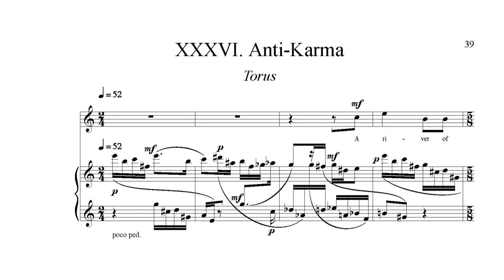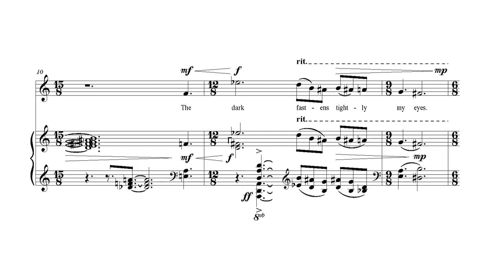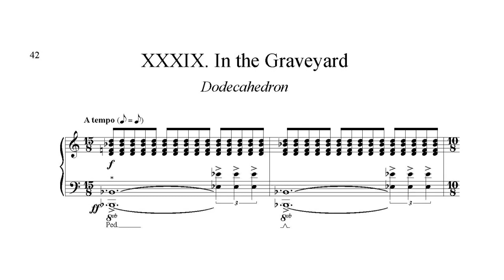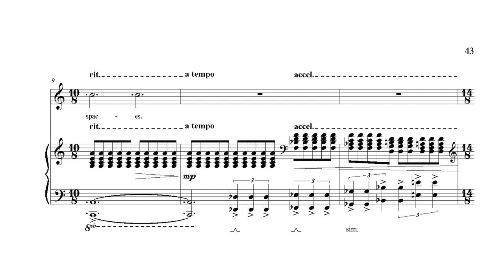Paul Lombardi - Through Tunnels of Words - 36-39. Anti-Karma, Nocturne, Requiem, In the Graveyard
Paul Lombardi
Through Tunnels of Words
One-line poems by Florentin Smarandache
XXXVI. Anti-Karma (Torus)
XXXVII. Nocturne (Dual Triangular Cupola)
XXXVIII. Requiem (Pentagonal Trapezohedron)
XXXIX. In the Graveyard (Dodecahedron)
Katherine Price, soprano
Evangelia Nikolaidou, piano